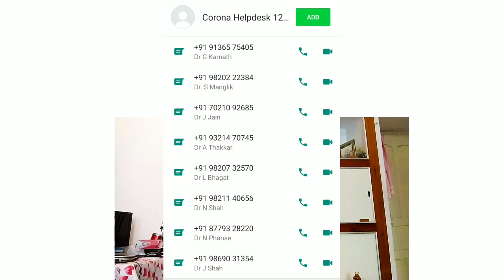Jamalpur market lockdown day 5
इस वीडियो मैं बाजार में क्या  है जैसे  प्याज़ फल सब्ज़ी दवाइया उनके बारे में बताया हूँ और अगर कोई आपके यहाँ  सफर कर के आया है तो उनका जांच जरूर करवाए अपने पास के जाँच घर में तभी उनको अपने घर या गाओं में रहने की अनुमति दे। कुछ नंबर जहाँ आप जाँच के लिए  है उनके बारे में खबर करने के लिया उसे कर सकते है  numbers है
Corona helpline number for Jamalpur Munger Bihar

Corona Helpdesk 12 pm to 4 pm
Corona Helpdesk 4 pm to 8 pm
Corona Helpdesk 8 am to 12 pm
Corona Helpdesk 8 pm to 11 pm